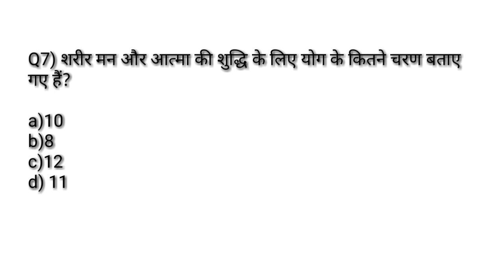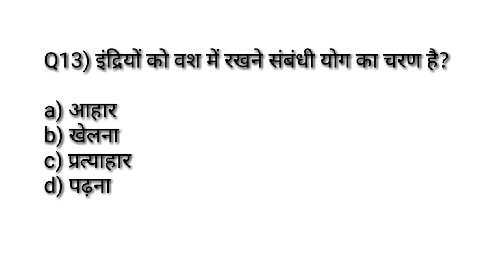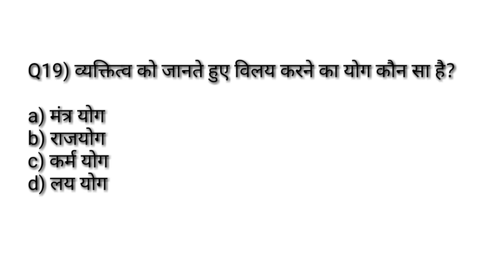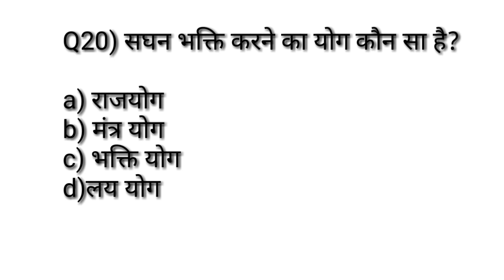Yoga Important MCQ/Physical Education Chepte Wise Most Important MCQ/TGTPGTLTKVSNVSPTIUGCNET/Sports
Hi